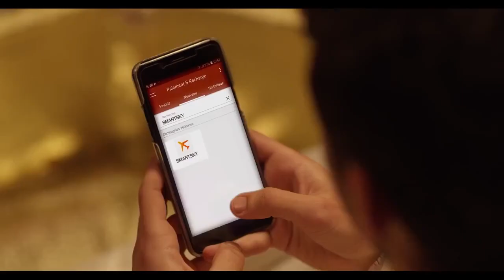Voix off jeu de comédie par Zakariae Achkour pour Banque Populaire